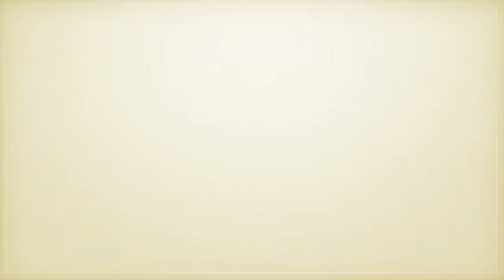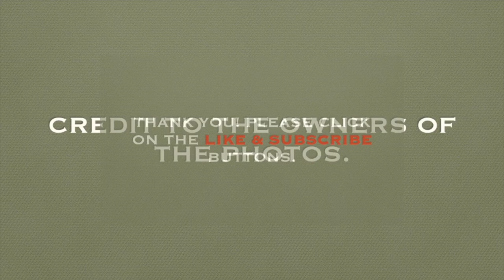(UPDATE) Asian Countries' Rankings in MRS. UNIVERSE (2007 to 2022) by Runners-up & Winners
These are the rankings of Asian countries in Mrs. Universe from 2007 to 2022. Please watch!